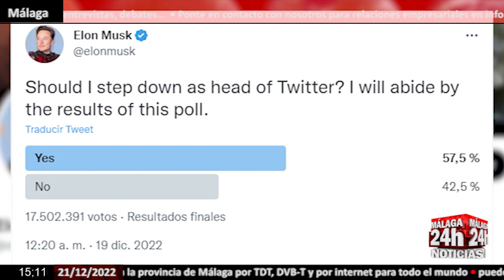🔴Noticia - Elon Musk dejará de ser director de Twitter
El multimillonario Elon Musk ha anunciado su decisión de renunciar como director ejecutivo de Twitter después de que el lunes perdiera una encuesta en la plataforma en la que preguntaba a los usuarios si debía dimitir del cargo. (Fuente: DPA, Twitter, Elon Musk)

English:
Billionaire Elon Musk has announced his decision to step down as chief executive of Twitter after he lost a poll on the platform asking users whether he should step down on Monday. (Source: DPA, Twitter, Elon Musk)

Live streaming